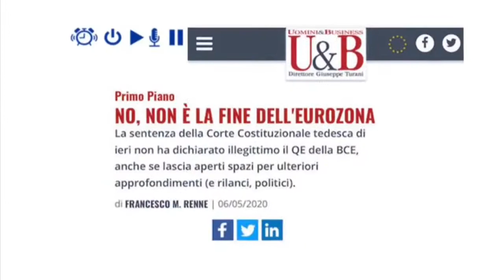I dibattiti Ep 11 Famularo + Renne 20 maggio 2020 crisi, Npl & dintorni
Mio intervento sul canale di Francesco Renne nel ciclo di dibattiti ECONOMICRAZIA,
Parliamo di l mercato degli Npl, della crisi che incombe e dei modelli di business di banche e fintech.

Link al linbro di Francesco

Se vi piacciono questi post potete  offrirmi un caffè cliccando sulla tazzina con il cuore a questo link

I fondi saranno utilizzati per pagare abbonamenti a stampa italiana e straniera necessari per l'attività di debunking, traduzione e commento.